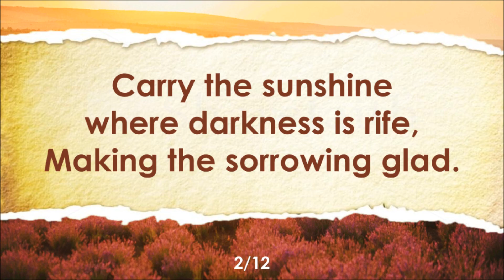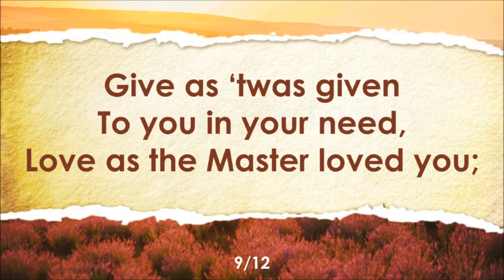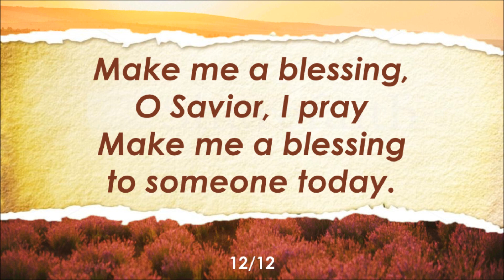Make Me A Blessing - INSTRUMENTAL | Piano | Ira Wilson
Worship Service | Junior Worship Service
Congregational Singing

MAKE ME A BLESSING
Author: Ira B. Wilson (1909)
Tune: SCHULER
Video Edited by Jaron Adapon Natividad